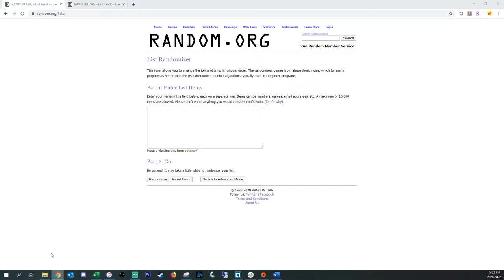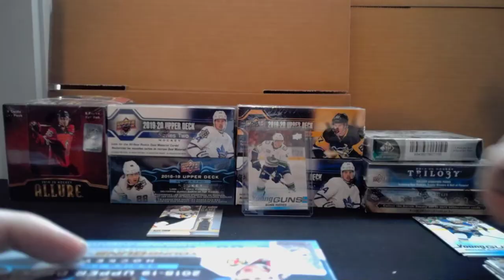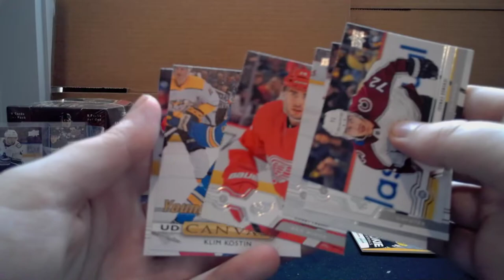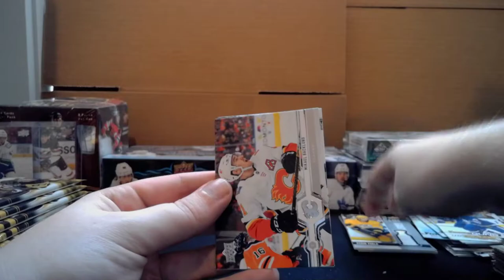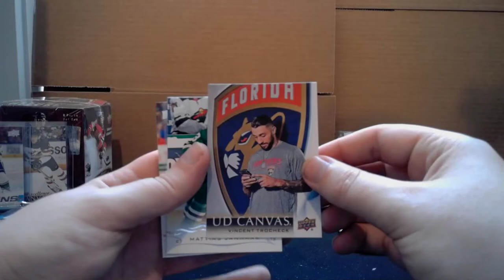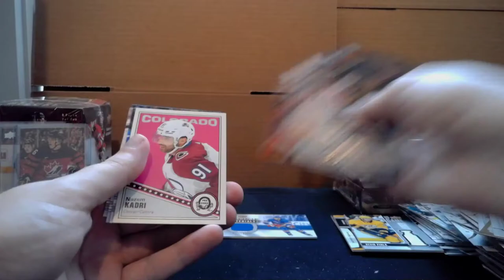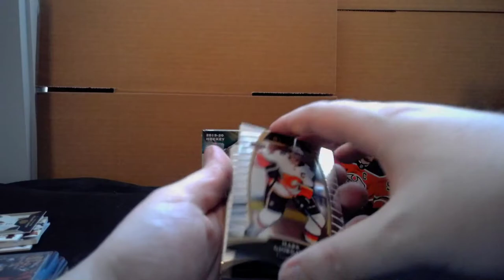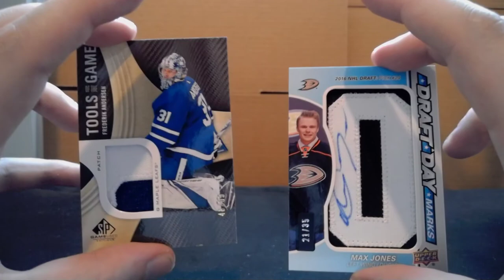Group Break #8: 10 Box Mixer feat. Allure, Artifacts, SPGU and more! | HUGE Makar Pull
In our mixer this week, we hit some top Young Guns, some Programme of Excellences, and a HUGE Makar pull. From what? You'll have to watch to find out!

Be sure to tune in on Thursdays and Saturdays at 5 PM PT on our Twitch channel for more live breaks

Upcoming Breaks:

April 25th: 2019-20 UD Series 1 vs Series 2 Hobby Half Case Battle (First Half): **SOLD OUT**

April 30th: 2019-20 UD Series 1 vs Series 2 Hobby Half Case Battle (Second Half)

May 2nd: *NEW RELEASE* 2019-20 Upper Deck Credentials 10 Box Inner Case